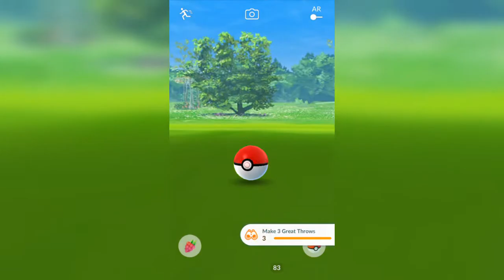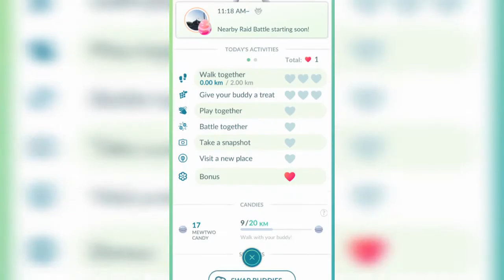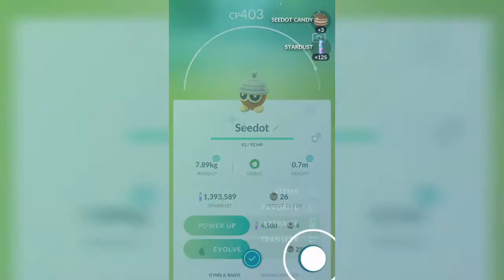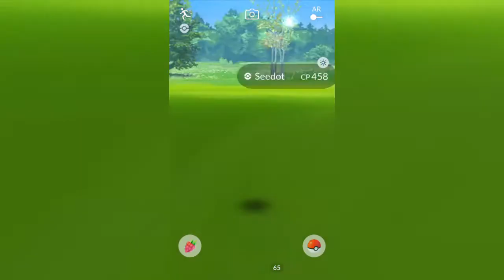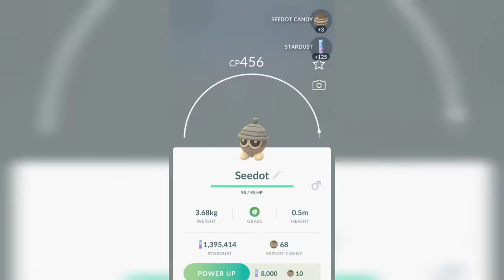Pokemon Go: Seedot Community Day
Güzel etkinlikti, xp olayı da güzeldi.